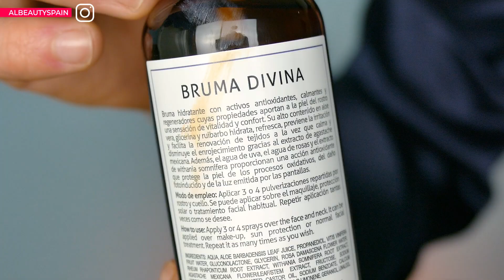RUTINA DESPIGMENTANTE Y FALTA DE LUMINOSIDAD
Trata las manchas e ilumina tu rostro con esta sencilla rutina de Mi Rebotica. En este vídeo os muestro la crema y sérum formulados para tratar las indeseadas manchas o hiperpigmentación.

Mi Rebotica se basa en fórmulas magistrales con ingredientes activos de alta eficacia y gentiles con la piel. Si te gustan las fórmulas veganas , con texturas agradables y hechas en España, este es tu ritual de belleza.

Para comenzar con esta rutina os muestro la maravillosa Bruma divina by Josie
Bruma hidratante con activos antioxidantes, calmantes y regeneradores cuyas propiedades aportan a la piel del rostro una sensación de vitalidad y confort.

Continuo con el sérum despigmentante formulado a base de activos de origen natural con acción despigmentante, antioxidante, antiedad y antifotoenvejecimiento. Contiene extracto de Bidens pilosa, una alternativa vegetal segura a los retinoides para aclarar la piel reduciendo la producción de melanina.

Y remato la faena con la crema despigmentante,  una emulsión formulada a base de activos de origen natural con acción despigmentante, antioxidante, antiedad y antifotoenvejecimiento. Gracias a su contenido en ácidos orgánicos derivados de las uvas blancas sicilianas, actúa como exfoliante suave de la piel, evitando los efectos no deseados de la exfoliación química.

ENLACES PRODUCTOS MI REBOTICA

¿Te gusta mi albornoz de seda natural de Lily Silk? te de su página web para que cotillees, recuerda que tienes un 12% de descuento en tus compras usando el código ALBEAUTY12

Mi historia:

Bienvenidos a Al Beauty:
Hablo de cosmética, piel madura, acné, Niacinamida, Retinol, The Ordinary, novedades Primor, Mercadona, Clones, trucos de belleza, DIY, rutinas de mañana y noche, KBeauty o cosmética Coreana... y subo videos cada Domingo!

Al Beauty es un canal donde puedes reflejar tus dudas sobre cosmética, espero que te entretengas y disfrutes con mis videos.😘